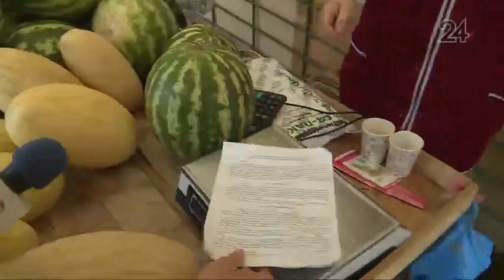Специалисты Роспотребнадзора рекомендуют казанцам покупать арбузы и дыни через две недели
О старте сезона по продаже бахчевых объявили в Москве. Однако специалисты Роспортребнадзора казанцам пока не рекомендуют активно налегать на арбузы и дыни, а выдержать паузу в две недели.